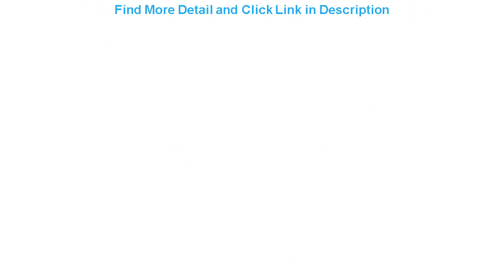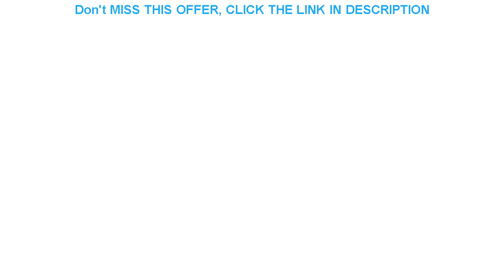Slide Outboard engine 6N0-G5361 Cap Lower Casing For Yamaha Outboard Parts 2T 8HP 6HP F6 F8 6N0-G53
Outboard engine 6N0-G5361 Cap Lower Casing For Yamaha Outboard Parts 2T 8HP 6HP F6 F8 6N0-G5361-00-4D 6G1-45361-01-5B

Related Video With Outboard engine 6N0-G5361 Cap Lower Casing For Yamaha Outboard Parts 2T 8HP 6HP F6 F8 6N0-G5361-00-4D 6G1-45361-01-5B

Transparent Headlight For Toyota Camry 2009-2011 European and American version Glass Shell Lamp Shade Headlamp Lens Cover =
Side Wing Rearview Mirror Dynamic Sequential Blinker For BMW X1 F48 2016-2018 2 Series F45 F46 X2 F39 LED Turn Signal Light =
For Audi Q7 SQ7 4M 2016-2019 Carbon Fiber Rear Air-Conditioning Air Outlet Panel and Cigarette Lighter Panel Accessories =
12-24V 100 LED Trailer Truck Brake Light Waterproof Neon 3 in 1 Halo Ring Tail Brake Stop Light Flowing Turn Signal Light Lamp =
Double Layer Wire Loop Carpets Car Floor Mat For Discovery Sport 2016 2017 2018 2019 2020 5seats Interior Styling For Land Rover =